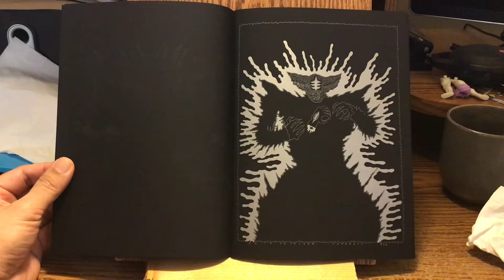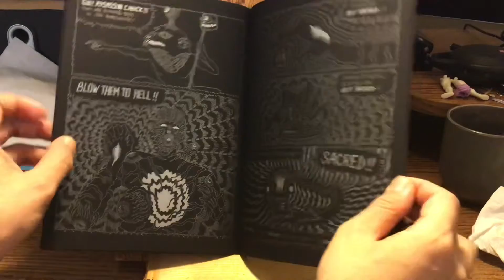Grayworld - Tetsunori Tawaraya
Grayworld by Tetsunori Tawaraya is published by Hollow Press in 2017.